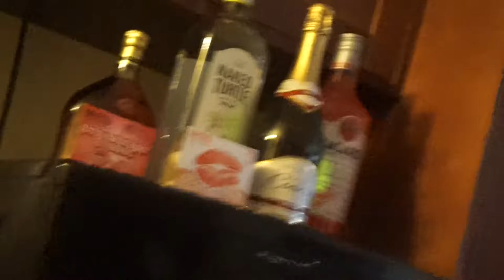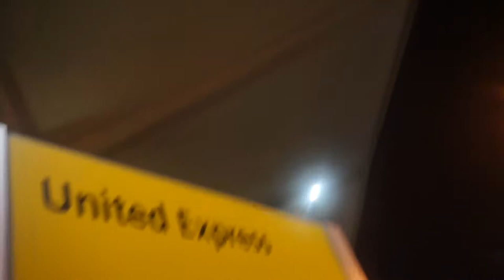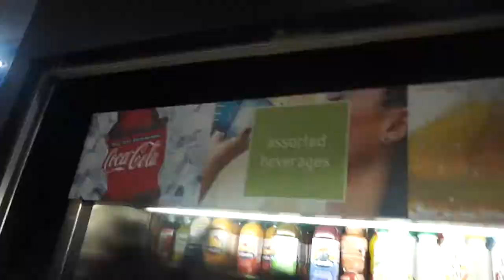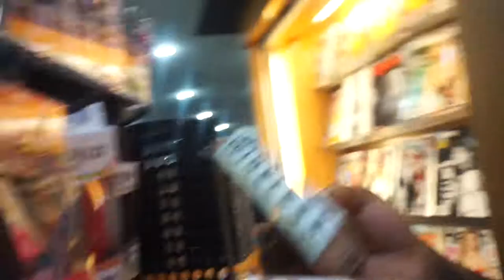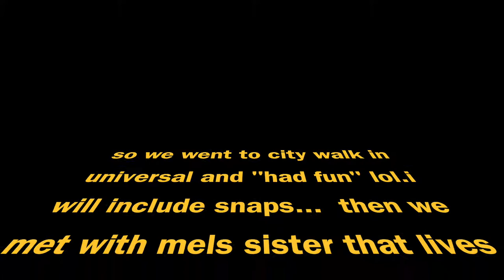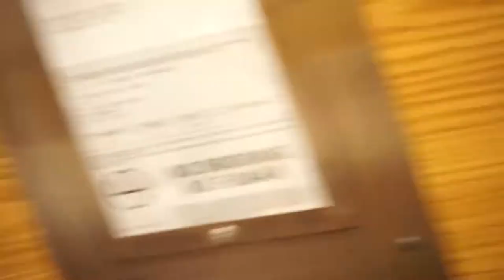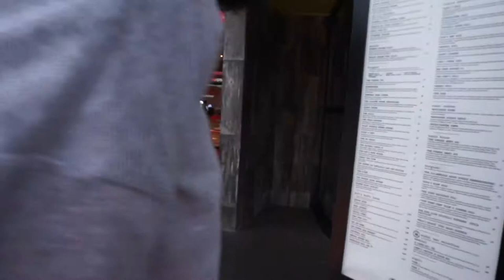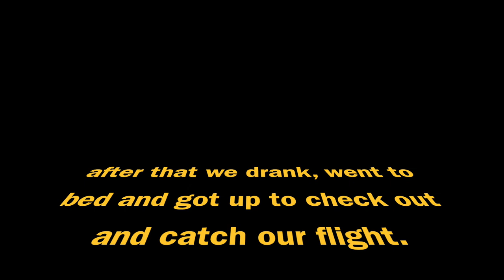Teejaiixd | Stolen lotion, $59 headphones and Disney Vlog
Follow us as we take the trip to Disney World.